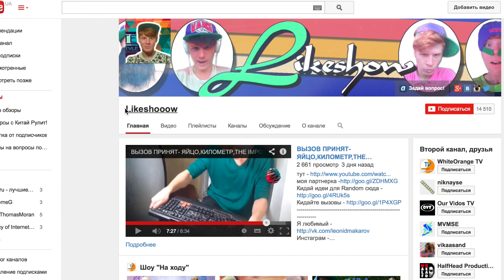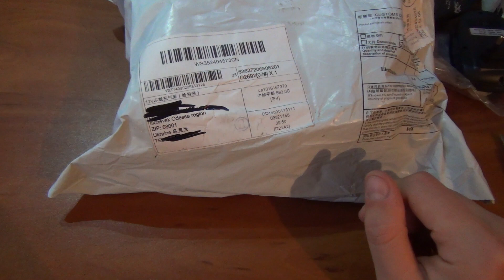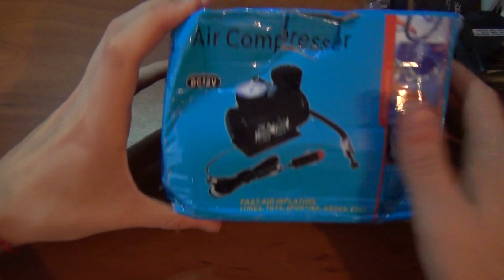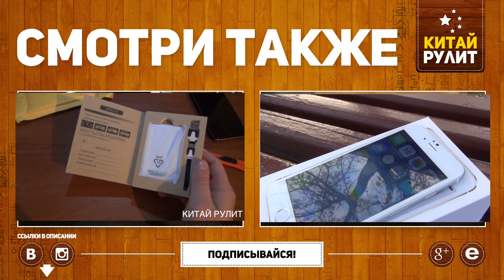Посылка из Китая №602,603.Упаковка? Не,не слышал. Китайцам привет